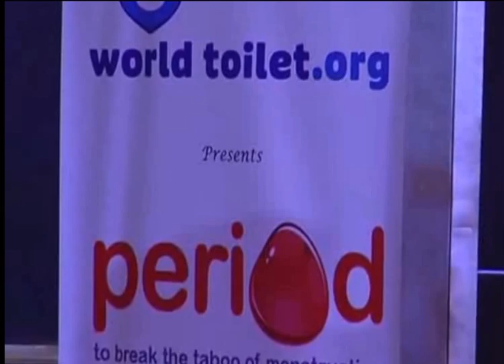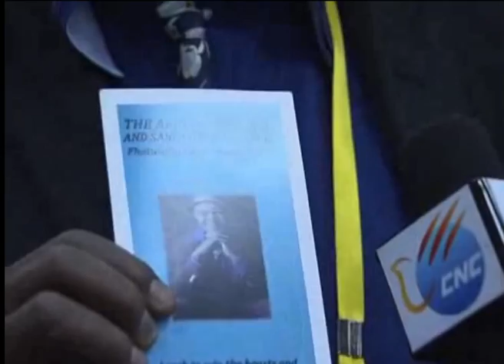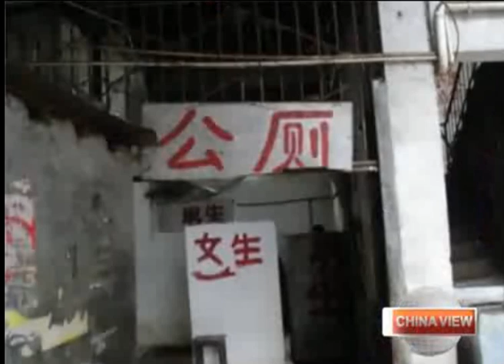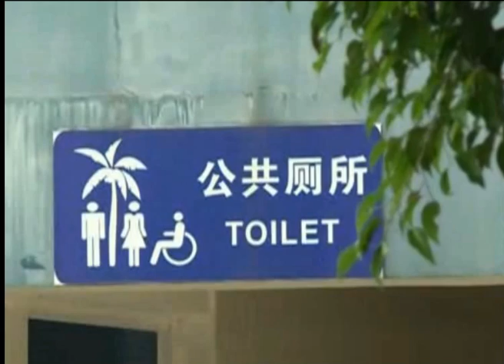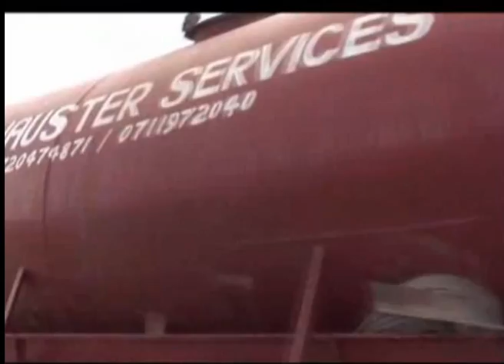G3: Global Guideline for Practical Public Toilet Design - Part 2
The International Code Council and the World Toilet Organization unveil the new G3: Global Guideline for Practical Public Toilet Design
In response to a growing need to increase the design and efficiency of public toilets and committed to its mission of providing the highest quality in building safety products, the ICC Board of Directors approved the development of this Guideline through a special committee formed by global industry leaders and ICC technical experts. This Guideline is intended to provide a minimum level of quality to safeguard health, property, and public welfare by providing minimal provisions to control the design, construction, installation, quality of materials, location, operation and maintenance, and use, of public toilets.
Safe drinking water is unavailable to 1.1 billion people. Over 40% of people have no access to toilets. With 40% of the world's population having no access to personal sanitation, it's no wonder the United Nations declared 2008 the International Year of Sanitation. As we know, something virtually everyone in the U.S. takes for granted is a huge issue in many undeveloped countries
This guideline, unveiled in Hainan during the World Toilet Summit 2011 by Jay Peters, Executive Director of the International Code Council and Jack Sim, Founder of the World Toilet Organization, standardizes the design, installation and maintenance of public toilets to reduce construction costs, which should enable more installations around the world.
The videos provided contain important information regarding the World Toilet Summit and Expo held in Hainan, China in 2011. They also contain informative interviews of global experts, including, Jack Sim (WTO), Jay Peters ICC, Trevor Mulaudzi (SAWASH) and more international experts.